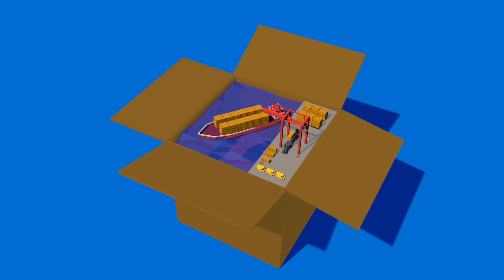Pandemic Purchasing Drives Up Air Pollution. Demand Companies Offer Clean Delivery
Stay at home orders due to COVID-19 resulted in spikes of at-home deliveries and also unhealthy air pollution. Behind every package that gets delivered to your door or store is a complex chain of events that contribute to unhealthy air and a warming planet. Almost every product gets to the final stage of its destination via fossil fuel-based shipping – which pumps dangerous pollution into the air we breathe every day. The good news is, it doesn’t have to. Solutions already exist that companies can adopt to clean the “last mile” of the delivery distribution chain, like transitioning the world’s trucks and buses to zero-emission alternatives. Sign our petition asking delivery companies to convert their fleets